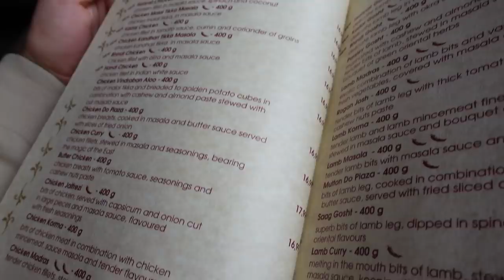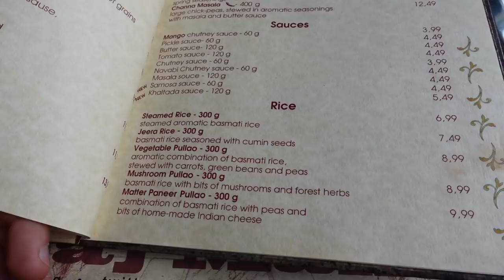SPISER PÅ DEN BEDSTE INDISKE RESTAURANT I BULGARIEN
Paluch har gjort sit forarbejde og fundet en fantastisk indisk restaurant i Sofia; faktisk den bedste og den skulle vi selvfølgelig ind og besøge. Så se med for at finde ud af om det er en vi kan anbefale og hvordan priserne var

// Paluch&Momme